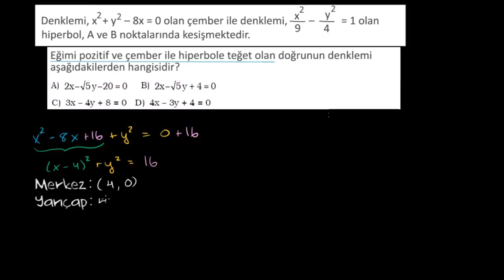Bir Çemberle Hiperbolün Ortak Teğeti (1. Bölüm) (Matematik) (Cebir)